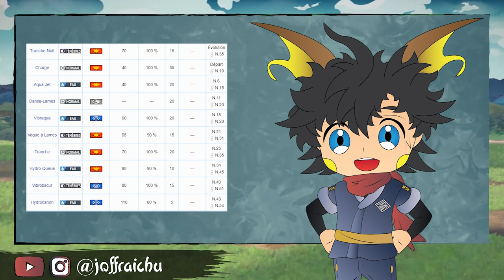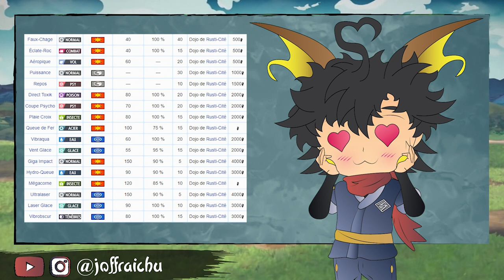Le MEILLEUR STARTER de POKEMON LEGENDE ARCEUS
Aujourd'hui nous allons voir quel est le meilleur starter FORME HISUI de Légende Pokémon Arceus ! Cette vidéo est un extrait de ma vidéo plus complète de "Mon AVIS sur Légendes POKÉMON ARCEUS" : pour la voir ou la revoir je t'invite à cliquer sur le lien ci-dessous :

Bien évidemment le classement des 3 starters est réalisé en fonction de leur efficacité durant le mode aventure ! (Et non pas leur puissance dans le métagame online cf : Showdown, Smogon, strat, etc.)

Intro 00:00
Générique 00:20
Vidéos 00:45